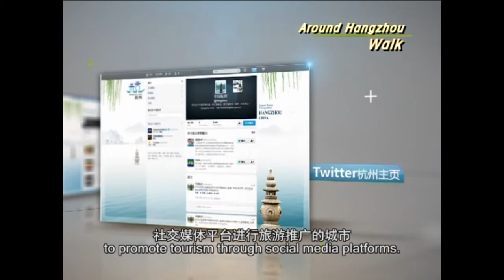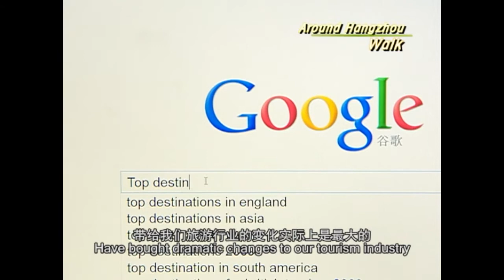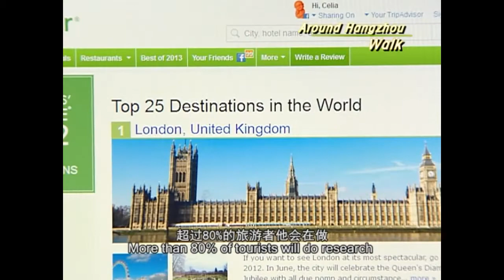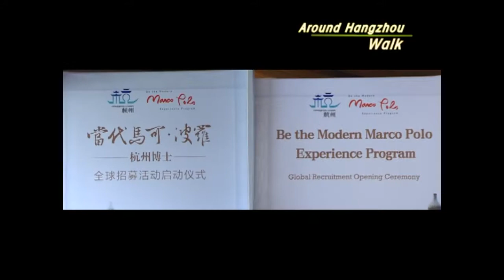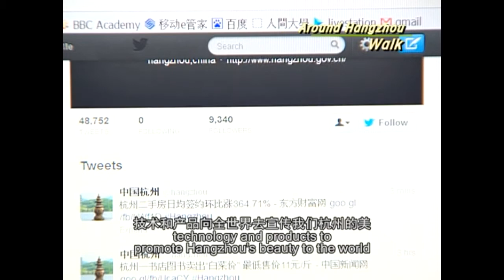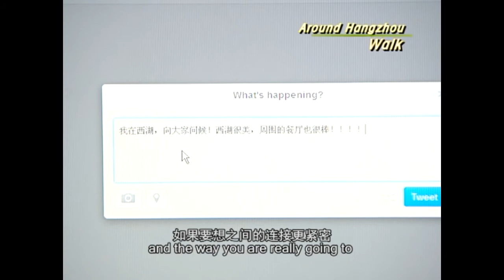Modern Marco Polo - Dr.Hangzhou